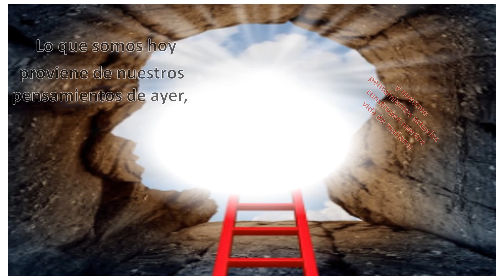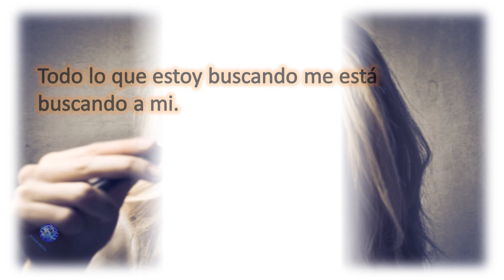Despierta tu MENTE Con increíbles frases de la LEY DE ATRACCION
El secreto para lograr todo aquello que deseamos está en la mente. Se positivo, y la energía del universo te devolverá cosas positivas. Estas frases de la ley de atracción te ayudarán a conseguirlo. El pensamiento y los sentimientos son más poderosos de lo que creemos y pueden hacer cambiar tu vida en tan solo unos días, atrae abundancia, dinero o amor gracias al poder de atracción de la mente. Una serie de técnicas y un poco de fe es todo lo que necesitas para lograr todo lo que te propongas y que la vida se ponga de tu lado.